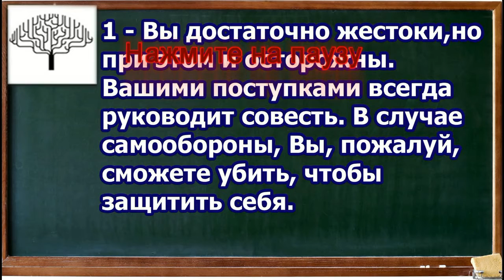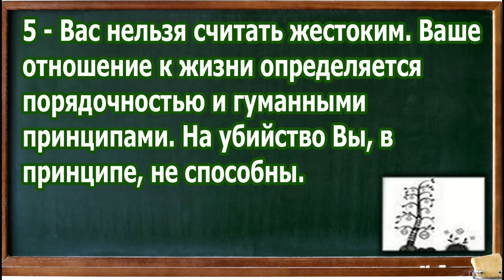А Ты способен прикончить ближнего ? Тест на маньяка